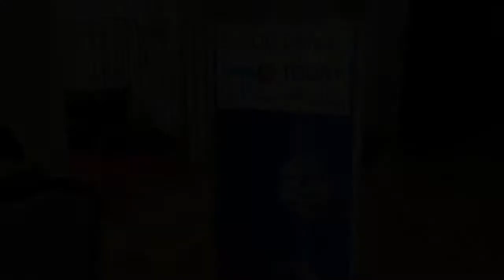Rock Island Arsenal- 100 Days of Summer: Will you give?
Special thanks to the Rock Island Arsenal and Captain Stephen Benacci for their dedication and service. The Rock Island Arsenal has been a dedicated community partner since 1974, now hosting 24 blood drives each year collecting more than 800 units. One of their donors, Captain Stephen Benacci shares his story.  After receiving blood when he was in an accident, Captain Stephen Benacci pledged to give back, '"because you never know when you will need it."

ABOUT US

Mississippi Valley Regional Blood Center (MVRBC) is the exclusive provider of blood products and services to 94 hospitals in Illinois, Iowa, Missouri and Wisconsin. The Blood Center is based in Davenport, Iowa, where MVRBC’s testing, processing and primary distribution center handles more than 250,000 units of blood components each year. MVRBC is a not-for-profit 501(c)(3) organization.

Established in 1971 and based in Springfield, Illinois, Central Illinois Community Blood Center (CICBC), a not-for-profit organization, merged with MVRBC in 2010. CICBC continues to serve the central Illinois community.

Community Blood Services of Illinois (CBSI) was organized in 1972 to supply life-saving blood needed by critically ill and injured people. In 2011, CBSI merged with MVRBC. CBSI now forms the Eastern Division of MVRBC and continues to supply all voluntarily donated blood used by patients at the community hospitals in Champaign-Urbana, Charleston-Mattoon, Danville and Effingham, Illinois.

Mission
Provide world-class blood products and services to communities in need.
Vision
Be the recognized leader in translating emerging blood-related services to enhance patients’ lives.
We value. . .
• Character demonstrated by moral and ethical standards
• Competency leading to highly capable teams
• Communication delivered with clarity
• Collaboration through teamwork
• Commitment and accountability

This message is all too true that it is the blood on the shelves that helps save lives. During the 100 days of summer, you are needed more than ever as collections dip due to the summer hustle and bustle.